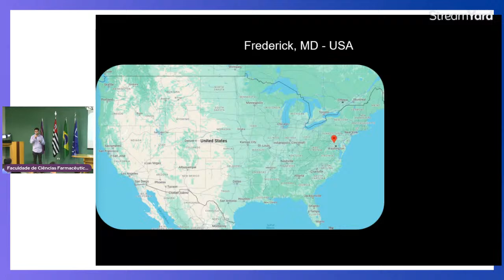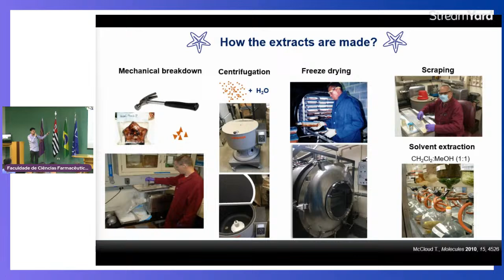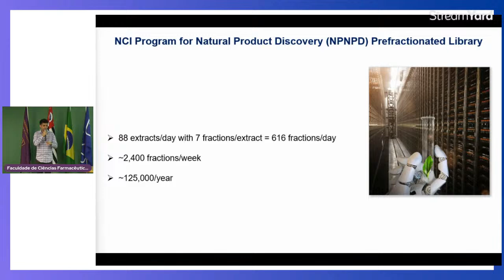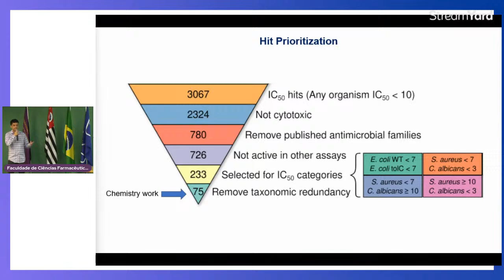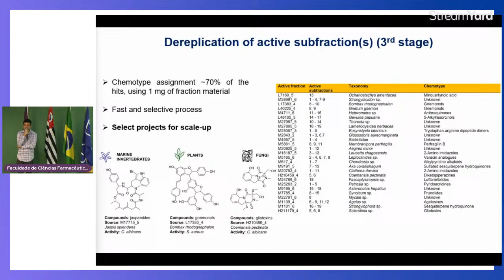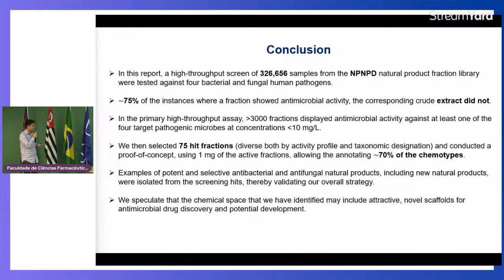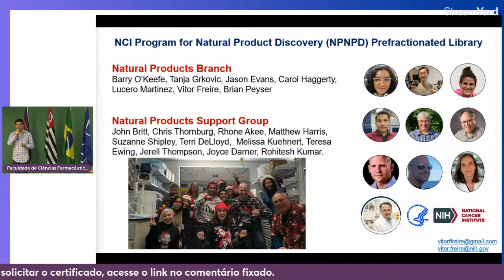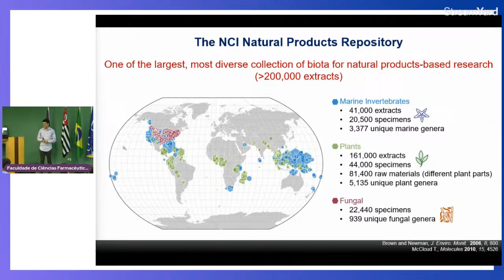"Screen for New Antimicrobial Natural Products from the NCI Program for Natural Product Discovery"